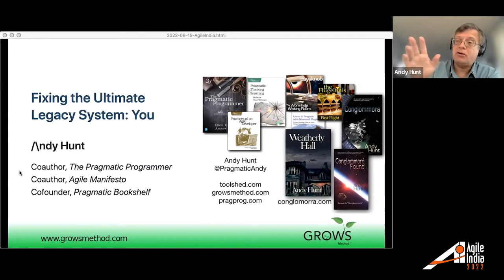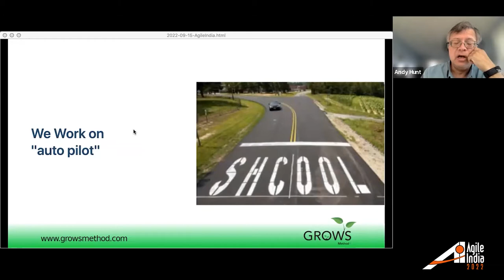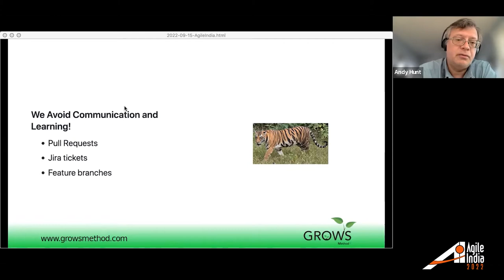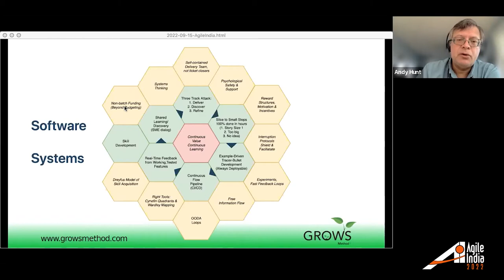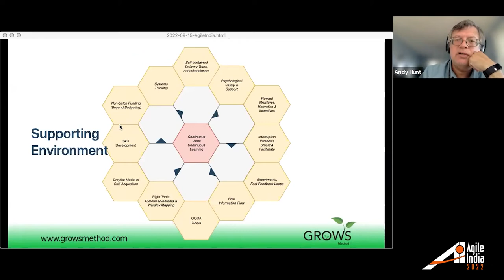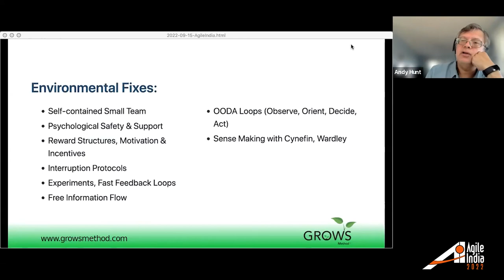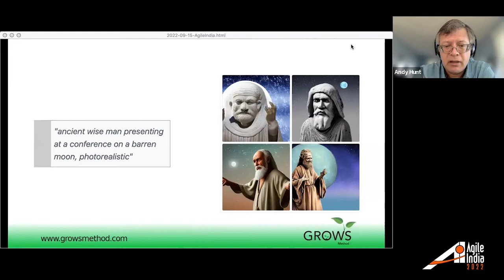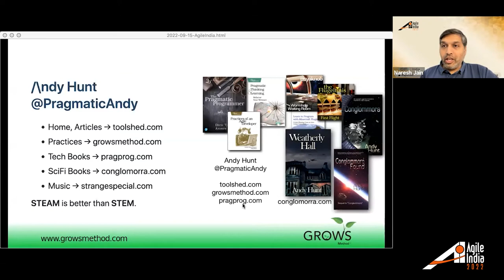Fixing the Ultimate Legacy System: You by Andy Hunt AgileIndia 2022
There might be more to being a full stack developer than you realize, because you're hampered by the ultimate legacy system: yourself. See the pragmatic approach it takes to succeed at software development despite our own limitations, biases, and accidents of history and complexity. Join Andy Hunt, one of the 17 authors of the Agile Manifesto, as he reveals secrets from The Pragmatic Programmer (the best-selling, most-recommended book on software developer) and Pragmatic Thinking & Learning.